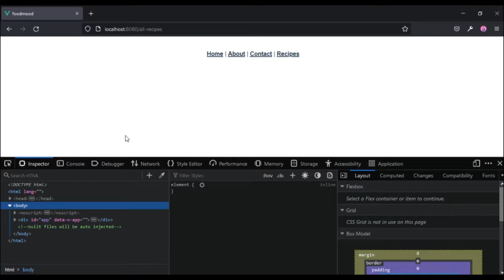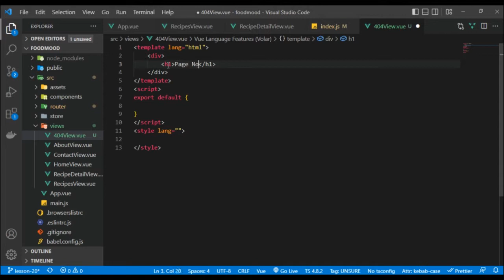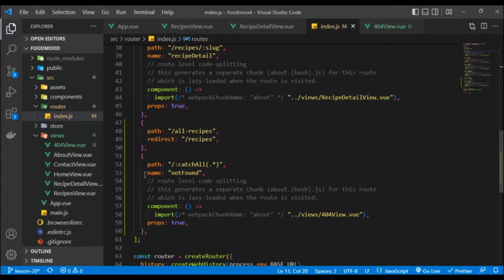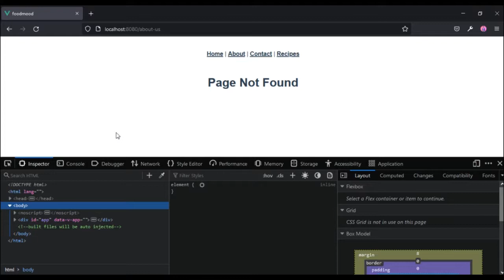VueJS 3 Full Tutorial - #21 Redirects and 404 Pages in VueJS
Hello guys, welcome to the 21st lesson where we will learn how to create redirects and 404 Pages in VueJS.